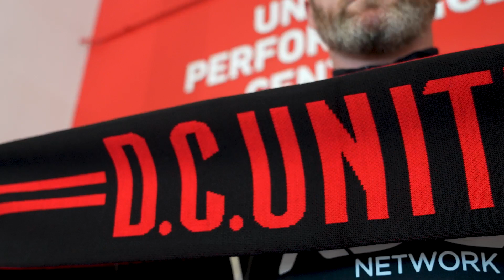Wayne Rooney Returns to D.C. United as Head Coach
👔 Welcome back, Wayne 👏

D.C. United announced today that Wayne Rooney has been named as the club’s new Head Coach. Rooney, who previously played and captained the Major League Soccer (MLS) club for two years from 2018 to 2019, will return to D.C. United following a two-year stay as the Manager of Derby County while they competed in the English Championship.